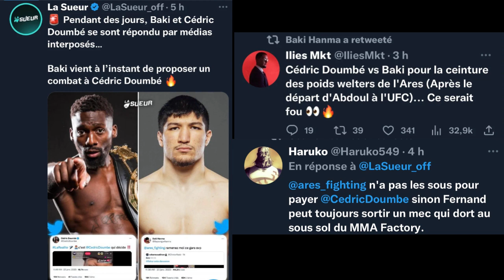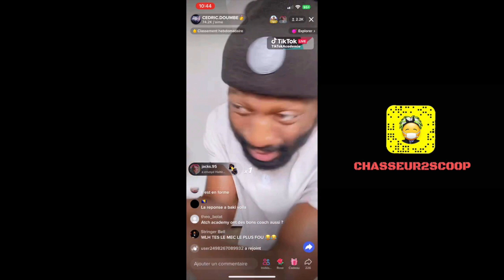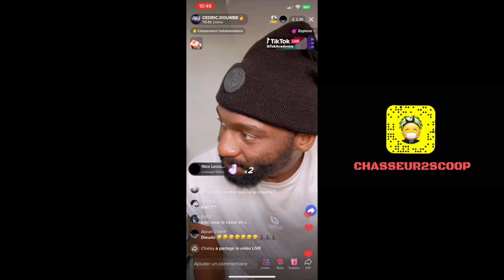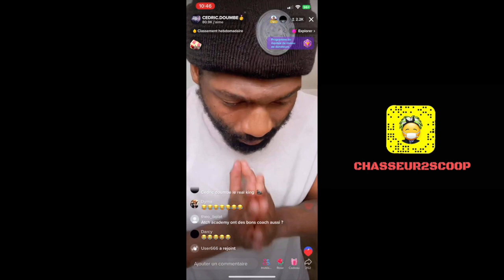L'histoire du clash entre Baki et Doumbé